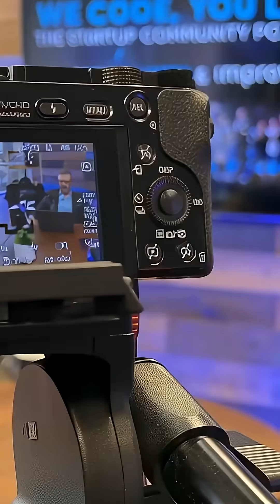Microcontrollers, LEDs, and Vibes with Greg Sowell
What happens when a global network engineer, automation expert, and light-suit maker sits down to talk about tech, tinkering, and the future of AI?

In this episode of We Code, You Launch: The Startup Community Podcast from CodeLaunch &
@ImprovingEnterprises , host Jason W. Taylor welcomes Greg Sowell, a longtime network plumber turned automation consultant and podcast host of Why Am I?  @whyamipod

They explore what it means to “build cool stuff,” how AI is reshaping the tech industry, and why physical making (yes, like microcontrollers and rave suits) still matters in a digital-first world.

Greg shares real stories from the early days of IRC, the transformative power of connecting online for the first time, and how to navigate tech burnout while staying curious. He also dives into his passion projects; from tricked-out light suits to Operation (yes, the board game) with a literal shock twist.

Oh, and he ends the episode with a card trick that will blow your mind.

This one is about building tech, but even more about building identity.

What You’ll Learn in This Episode :

💾From Floppy Disks to Border Gateway Protocols
Greg’s journey into networking started with a dial-up modem and an IRC channel—proof that curiosity + access can change everything.

🤖Automation Still Needs Experts
Even in an AI-driven world, infrastructure tools like Ansible don’t run themselves. You still need experienced operators to troubleshoot, interpret, and secure mission-critical systems.

🤔Founders Should Still Tinker
Microcontrollers and creative maker projects aren’t just fun, they train your brain to build, debug, and iterate. That kind of hands-on thinking is fuel for early-stage founders.

🧠AI Won’t Replace Human Intuition (Yet)
Yes, AI can generate code, but it still can’t match real-world context, architecture judgment, or the ability to debug layered systems. Experienced humans still matter.

😀Joy Fuels Longevity in Tech
Whether it’s tricking out a subwoofer or building LED rave gear with your partner, side projects with heart can keep burnout at bay, and your passion alive.